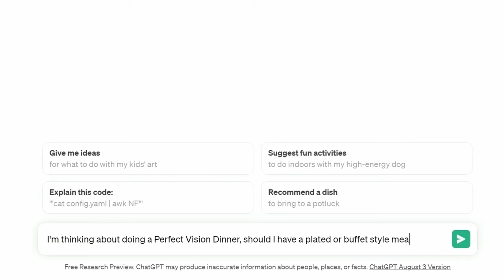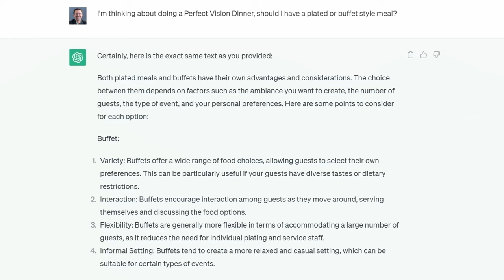The Hidden Cost of Buffets for Nonprofits (with special guest ChatGPT!) | Ep. 23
In this episode of the Fundraising Masterminds Podcast, we'll be diving deep into the topic of plated dinners vs. buffets for nonprofits. We'll explore why your choice of serving style matters, and how it can profoundly influence the success of your nonprofit's event.

Join us as we look at ChatGPT's opinion on the four potential benefits of buffets for nonprofits, and how Jim and Jason's personal experience measures up to it. We'll talk about how important it is to create an elegant experience for your guests, and just how buffets utterly fail to do this.

Then, we'll discuss the five key reasons why a plated meal can provide a more memorable and enjoyable experience for your donors. We'll explore the cost-benefit ratio of your donors' time, and demonstrate just how hosting a plated dinner will skyrocket your donors' giving.

So tune in today to uncover the hidden cost of buffets for nonprofits - because though they might seem cheaper, they will cost you so much more in the end! This is a controversial episode that you won't want to miss.

Chapters:
00:00 Intro
2:33 Plated Dinners vs. Buffets?
3:30 ChatGPT: Four Reasons Buffets Are Worth It
12:40 Jason’s Experience with Buffets
16:49 Jim’s Experience with Buffets
19:43 The Perfect Vision Dinner
21:23 The Main Point
24:01 Five Reasons to Offer Plated Meals
28:43 Outro

GET YOUR NONPROFIT FULLY FUNDED IN 5 MONTHS!
We help nonprofits all over the world get FULLY FUNDED in 5 months!

Fundraising Masterminds was founded by Jason Galicinski and Jim Dempsey to equip nonprofit leaders with time-tested, proven development strategies through training and coaching. Our objective is to empower these leaders by maximizing their impact on the Kingdom of God.

OTHER PODCAST PLATFORMS:
→ We are also able on Google Podcasts, Overcast, Amazon Music, iHeartRadio, Castbox, Pocket Casts, RadioPublic, Stitcher, Pandora and more! Just search for "Fundraising Masterminds".